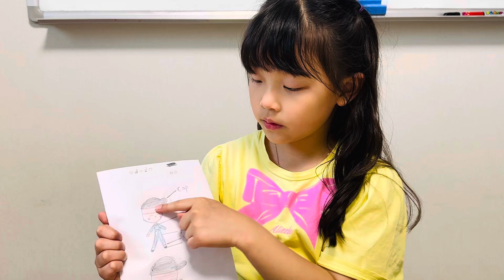What my parents wear by Alice